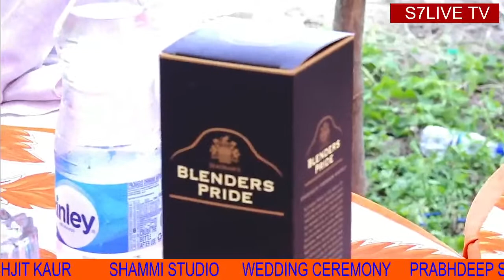PRABHDEEP SINGH WITH PRABHJIT KAUR